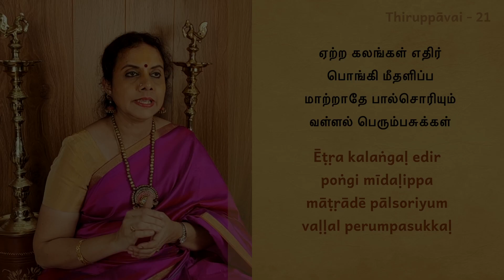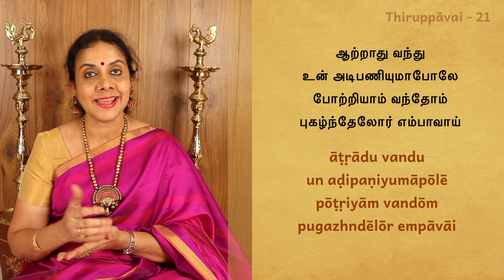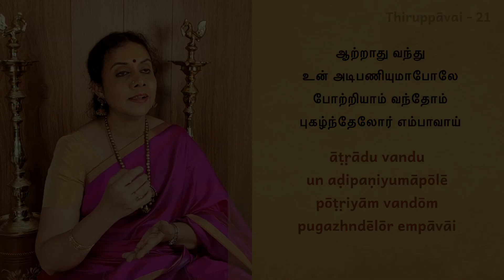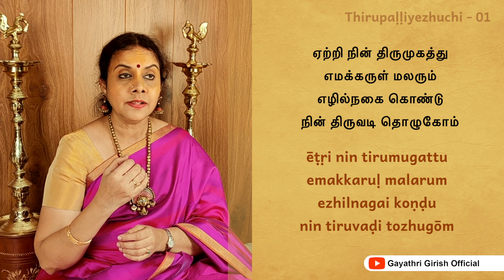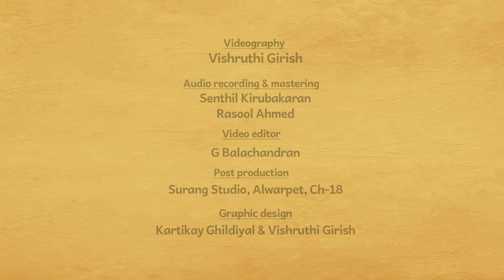Day 21: Thiruppavai 21 & Thirupalliyezhuchi 01 | Margazhi Hymns by Gayathri Girish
Margazhi Hymns - Day 21
Thiruppavai 21: Etra kalangal - raagam Nadanamakriya, taalam Misra Chapu
Thirupalliyezhuchi 01: Potri en vaazh mudhal - raagam Bowli, taalam Adi

Please listen with headphones for best results.

Andal's Thiruppavai occupies a central space among Sri Vaishnava sacred texts. Throughout the month of Margazhi, all homes reverberate with the enchanting sounds of the Thiruppavai. These hymns are ecstatic outpourings of Sri Andal in a spirit of total surrender.
Thirupalliyezhuchi is a part of Thiruvachagam, one of the greatest Tamil devotional works composed by Saint Manikkavasagar. Tamil people say, “One who is not moved by Thiruvachagam will not be moved by anything in this world”. This work is actually a Suprabhaatam for the God of Thiruperunthurai (present-day Aavudaiyar Koil).

"Margazhi Hymns" is a 30-day series by Kalaimamani Vid. Gayathri Girish, featuring the 30 verses of Thiruppavai, 20 verses of Thiruvempavai & 10 verses of Thirupalliyezhuchi; along with lyrics in Tamil and English.